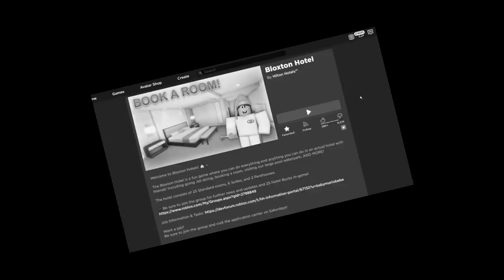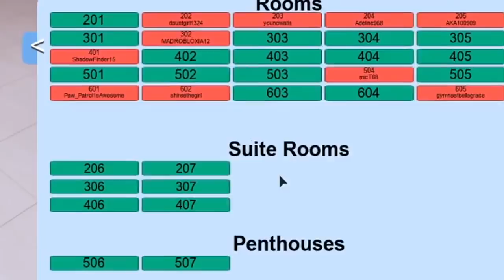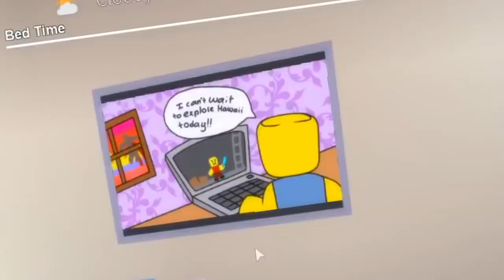I went on summer vacation to a hotel not in bloxburg... I'm suing it jk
Today I decided to go on a small summer vacation getaway to a hotel that wasn't in bloxburg... Let's just say it was quite an experience. I stole the pool noodles so I can smack everyone.

Play Welcome to Bloxburg (was in video so ha, here)➤

Use ⭐ STARCODE⭐ PEETAH
to support me when buying robux or premium!

Video schedule has been removed since I'm changing it up all the time anywaaay so it wasn't needed. It's best to just surprise you guys on what I do next muahahah.